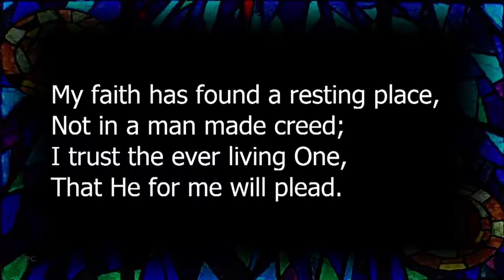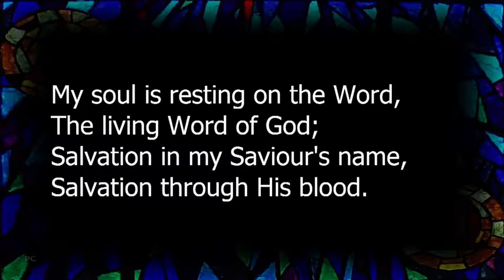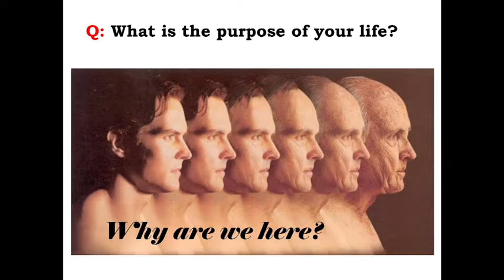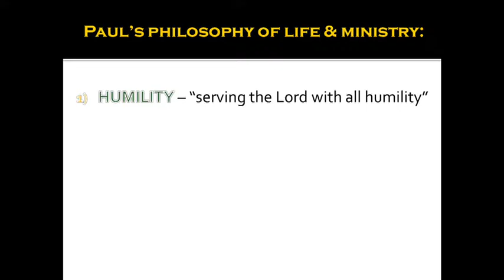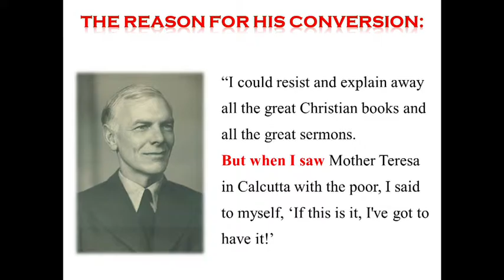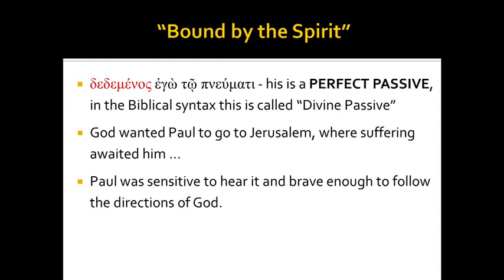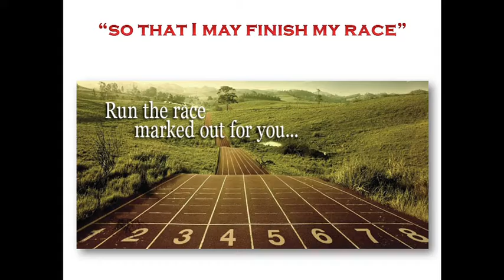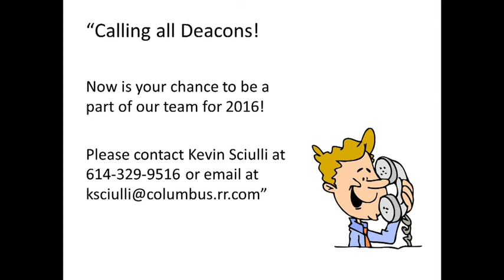People Of The Way: Make Your Race Count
Recorded on 10/24/2015, 11:20am
Worthington Adventist Church
Pr. Yuliyan Filipov